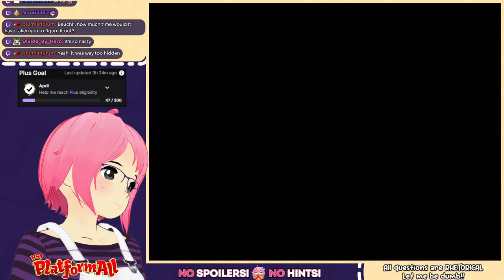[Bugs Bunny & Taz: Time Busters] PS1 PlatformAll (29/208) #1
I have the goal to beat ALL 208 platformers released on the PlayStation!

Socials:
FANART TAG

Chat Rules:
· Be nice to other chat members
· Don't be an idiot
· Don't tell the streamer what to do in the game
· No backseating, spoilers, etc...

Credits:
3D Model by me made in VRoid Studio